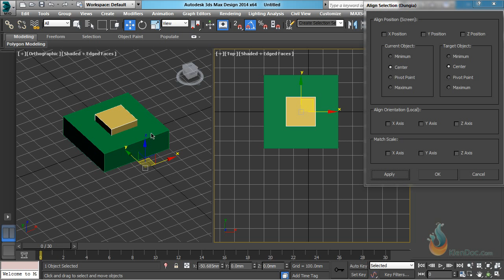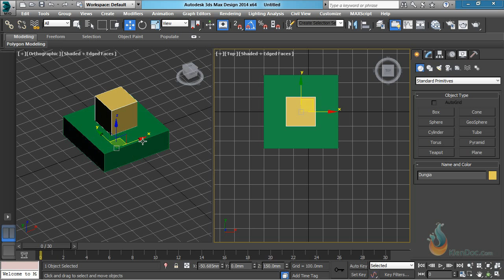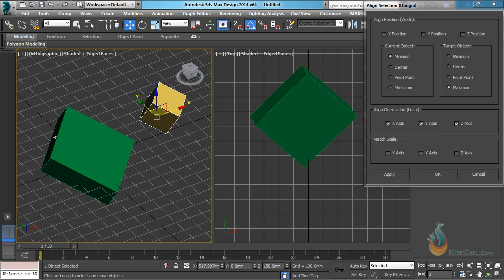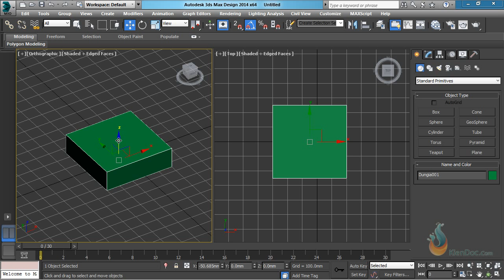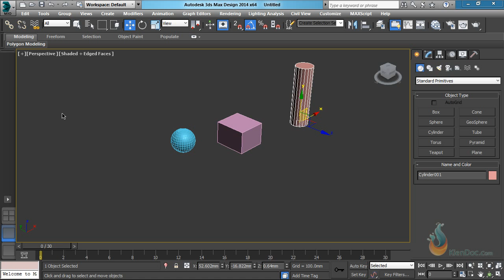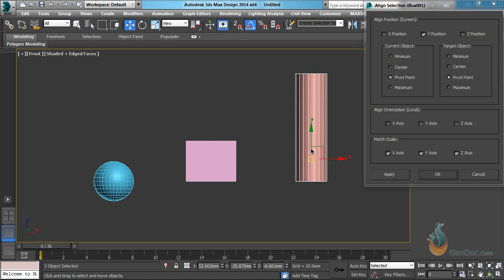0105Align va cac vi tri canh giong